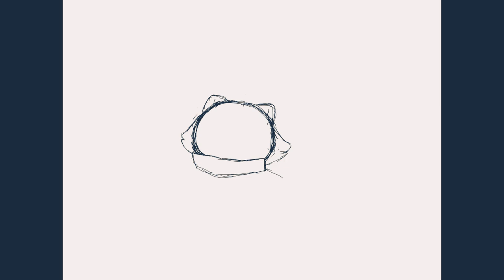The ferret and his blue sweater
He’s a ferret who wears his favorite blue sweater don’t judge him
He likes blue sweaters